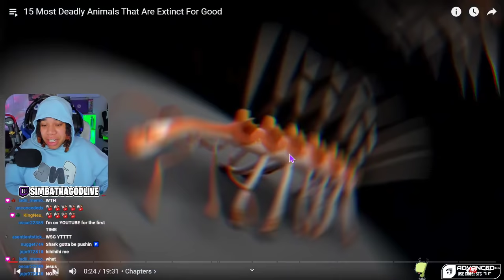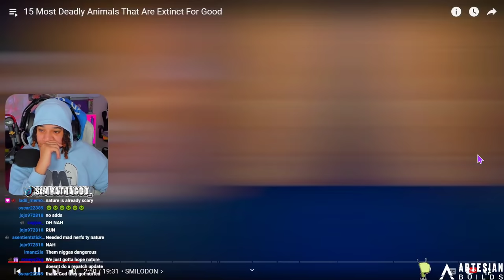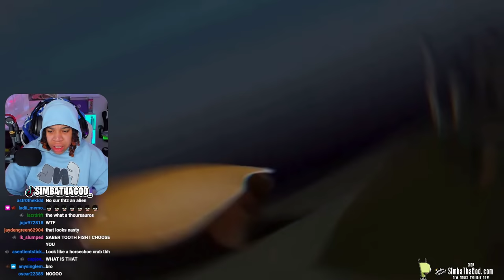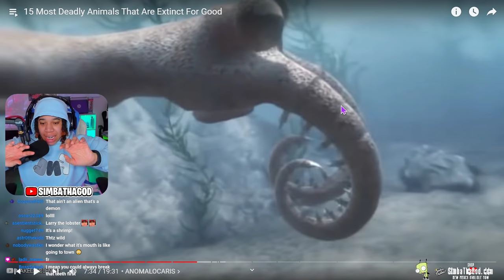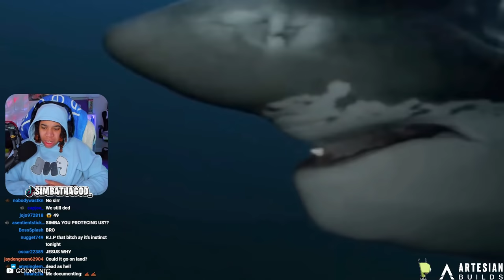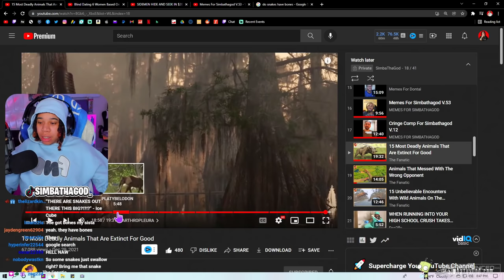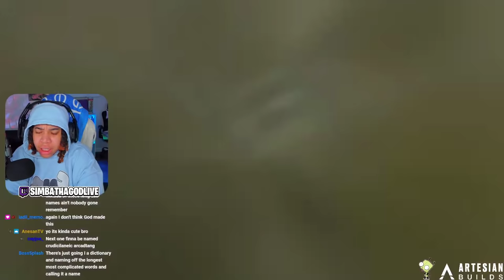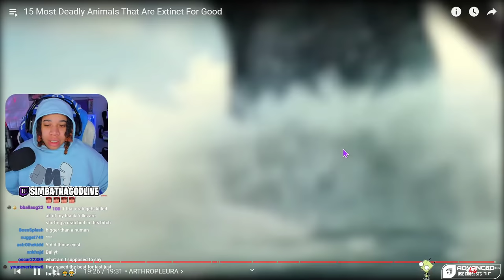15 Most Deadly Animals That Are Extinct For Good.. Theres Aliens In The Ocean 😨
SimbaThaGod Reacts To 15 Most Deadly Animals That Are Extinct For Good

15 Most Deadly Animals That Are Extinct For Good.. Theres Aliens In The Ocean 😨